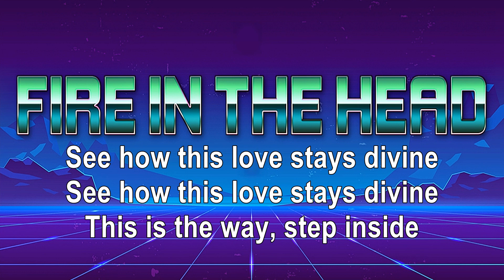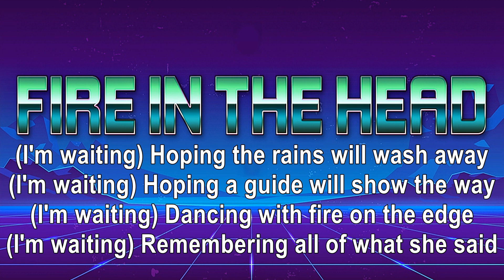FIRE IN THE HEAD (with lyrics) - The Tea Party [1995]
Classic hard rock opening track from their 1995 album "The Edges Of Twilight".